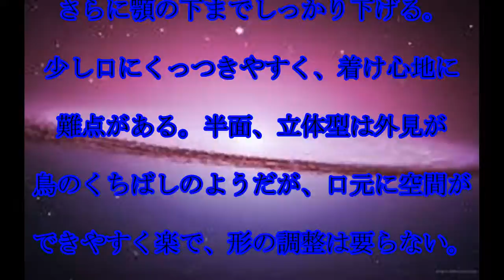マスク,正しい使い方,新型肺炎,広がる,不安,マスク過信は,禁物,役割や,正しい,使い方,知ってますか？,話題,動画